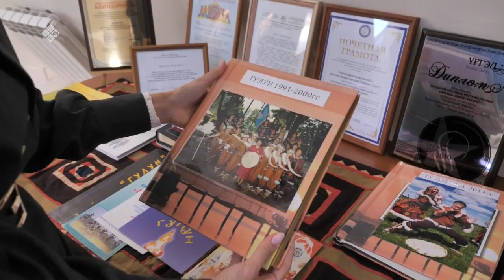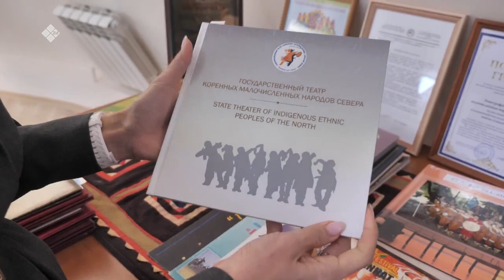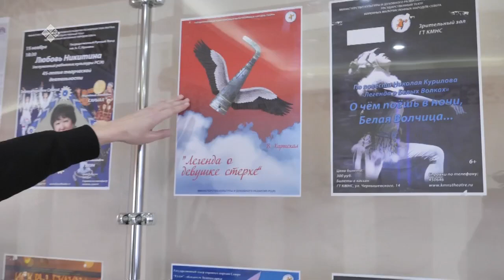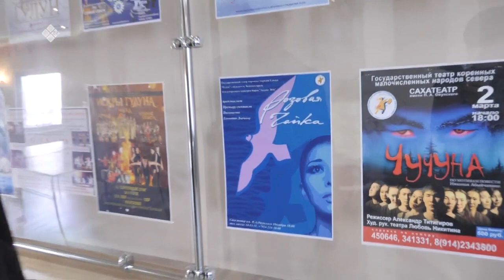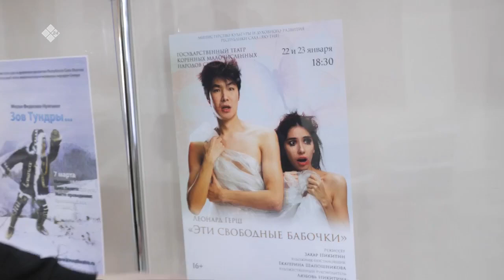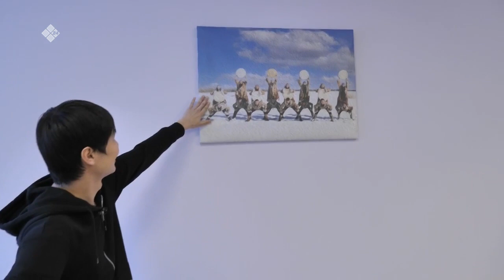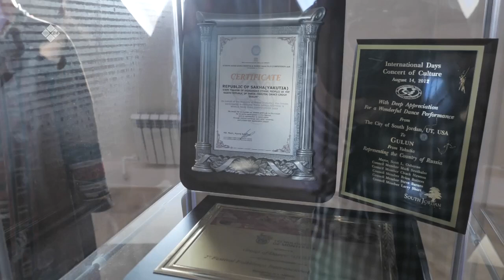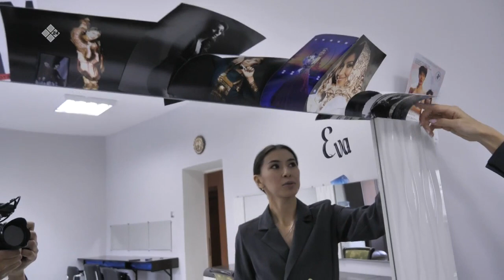«Бу Дьокуускай» биэриигэ: "Гулун" үҥкүү тыйаатырыгар (16.02.22)